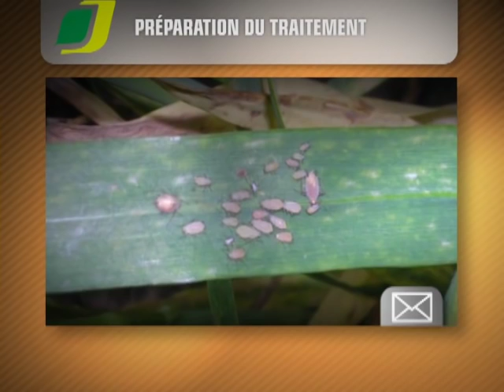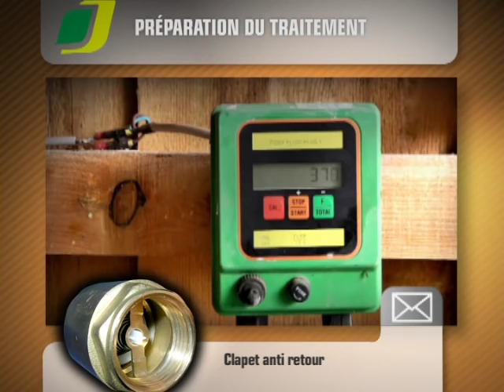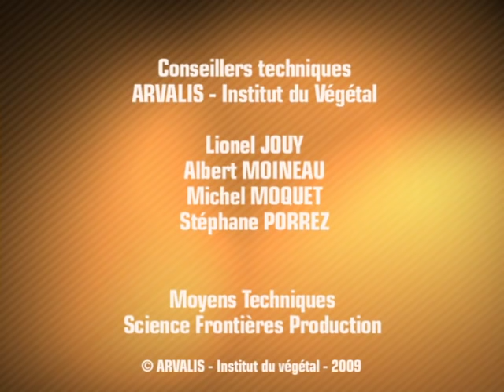Remplir son pulvérisateur : les trois étapes à suivre - ARVALIS-infos.fr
Découvrez les bonnes pratiques phytosanitaires ! Comment bien préparer le traitement ? L'observation de la parcelle (niveau d'enherbement, importance des maladies ou des attaques de ravageurs par rapport aux seuils de nuisibilité) est la 1e étape pour décider l'intervention phytosanitaire La consultation des prévisions météorologiques est la 2e étape indispensable avant le début de chantier de pulvérisation. La suite des explications en images !